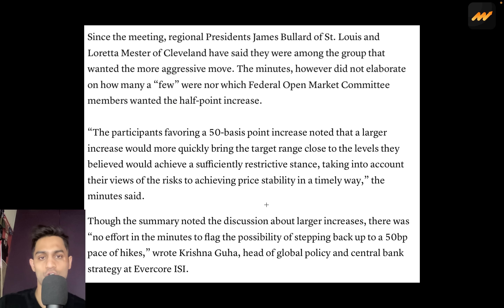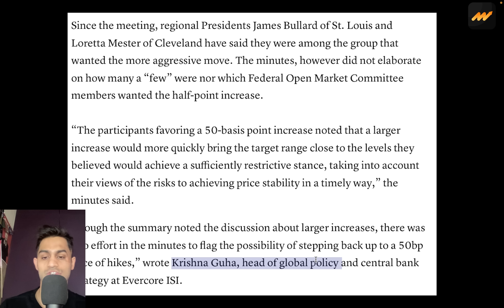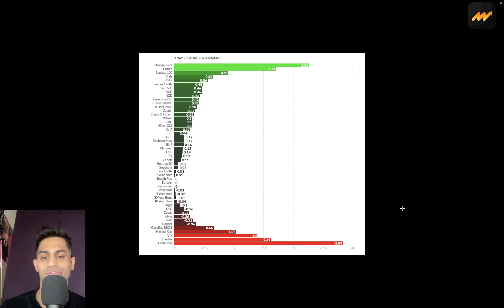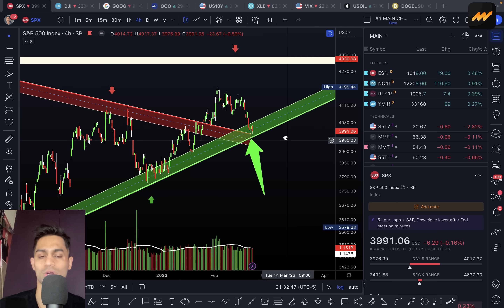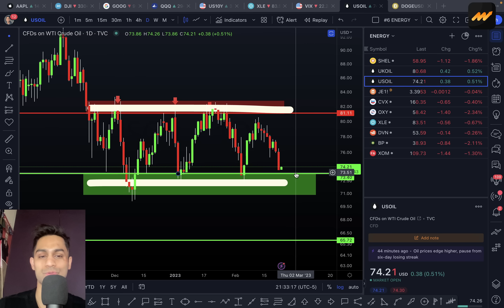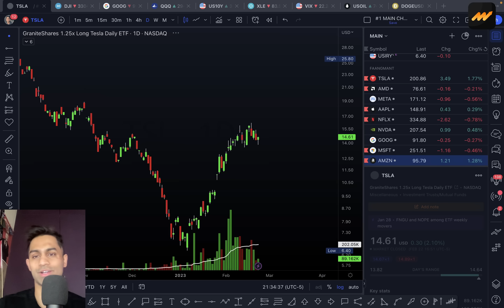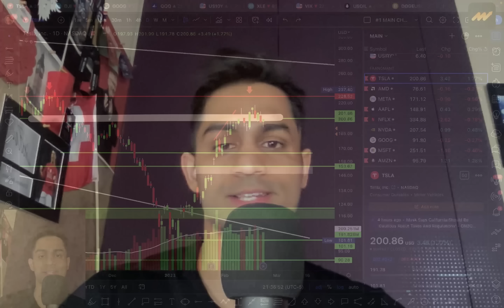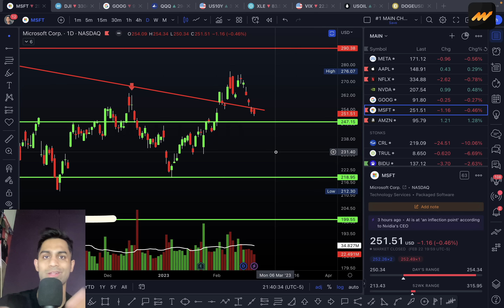🚨 AFTER Hours Euphoria! (Don't take the BAIT)